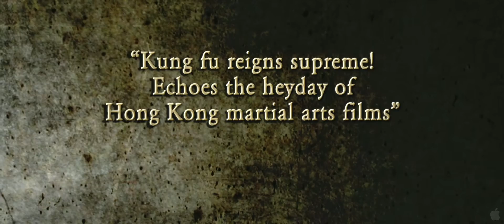IP Man 2 - Official Teaser Trailer (2011) (English)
Teaser Trailer for Ip Man 2 (2011) starring Donnie Yen, Sammo Hung, Simon Yam, and Lynn Hung.